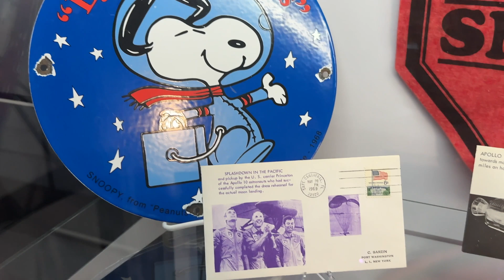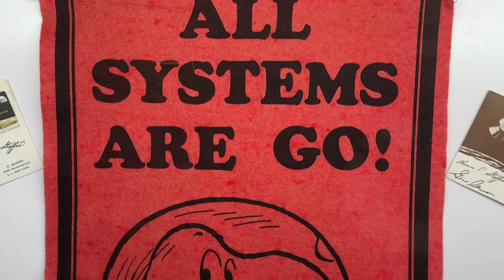The History of Snoopy with NASA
Kennedy Space Center Deputy Director Kelvin Manning gives an overview of Peanuts, and specifically, Snoopy's long relationship with NASA. We also show some of the Peanuts items for sale at the Kennedy Space Center Visitor Complex. This talk was just before the new Peanuts puppet show at the Visit Center called All Systems Are Go.